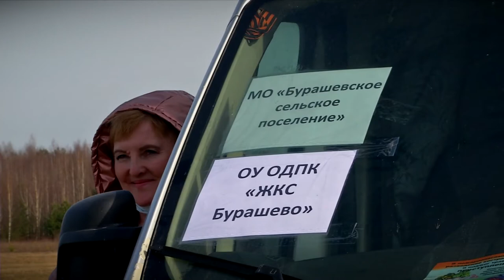Губернатор проверил готовность к пожароопасному периоду